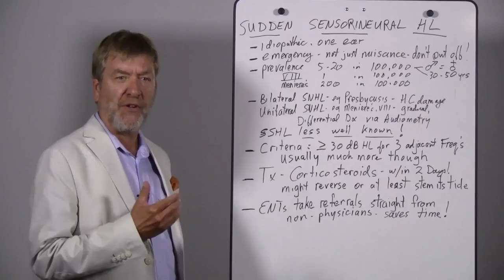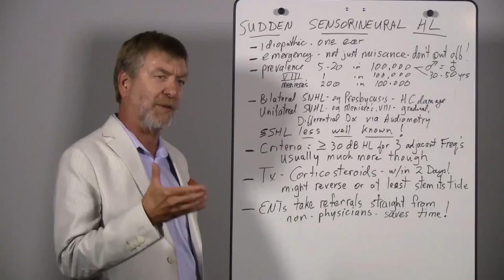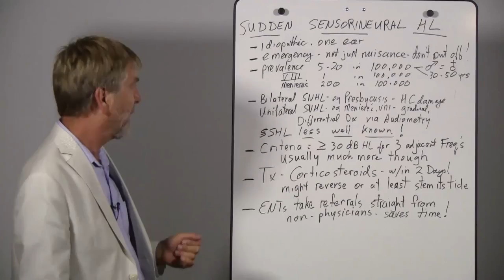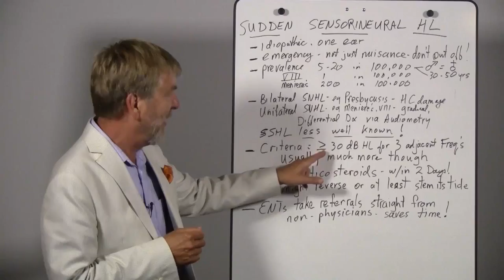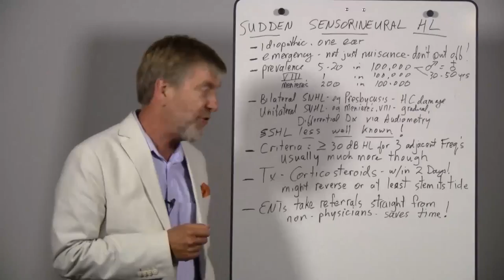Sudden Sensorineural Hearing Loss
Dr. Ted explains Sudden Sensorineural Hearing Loss. for more information.